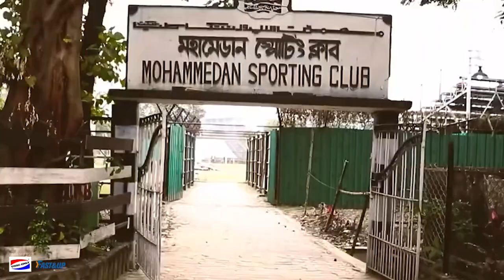Next Stop ✋🏽 : 𝐊𝐨𝐥𝐤𝐚𝐭𝐚 𝐃𝐞𝐫𝐛𝐲 ⚫️⚪️💪🏻🏆JaanJaanMohammedan